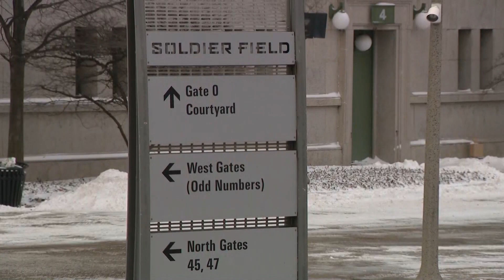Frigid temps expected for Saturday's Bears game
Fans headed to Solider Field for the Bears game on Christmas Eve are bracing for frigid temps.